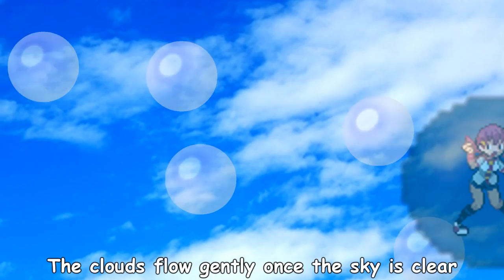Yin Yang - Episode 1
"Third Attempt"

This is my third time trying to revive this series. Hope I get it to the end this time without my videos being removed.

Hope you guys enjoy the episode and if you did, I would like a thumb up or any kind of feedback, like a comment.

If you want to see more stuff like this feel free to check out the Pokehackers website!